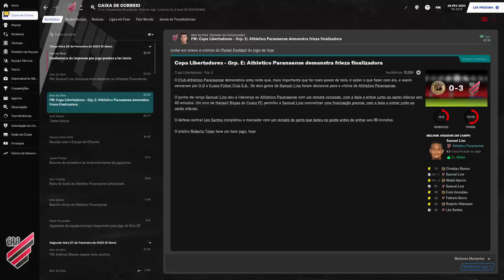COMEÇOU A LIBERTADORES TEMPORADA 3 FOOTBALL MANAGER 2021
LIBERTADORES COM O ATHLÉTICO PR
FM 2021
ATUALIZAÇÃO 2022
MELHORES MOMENTOS